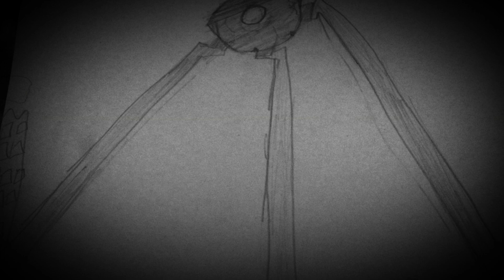War of the worlds audio broadcast but with custom tripod pictures